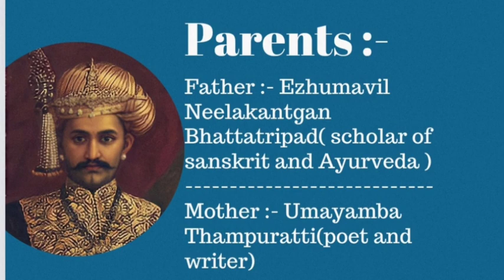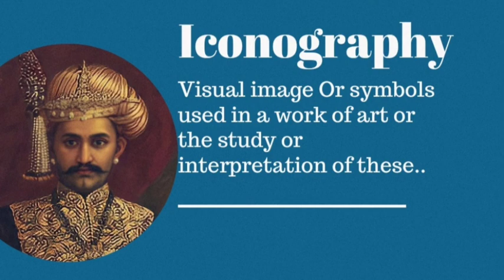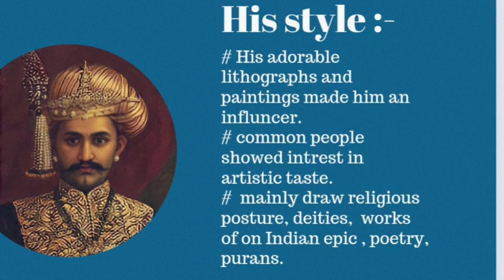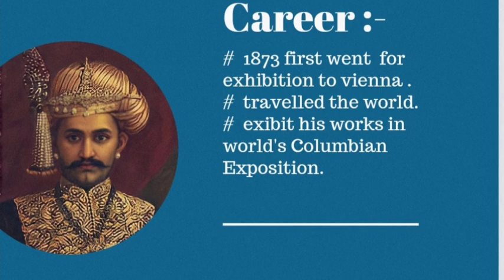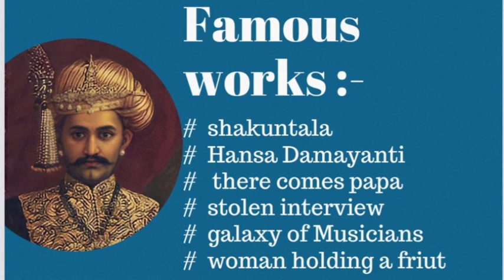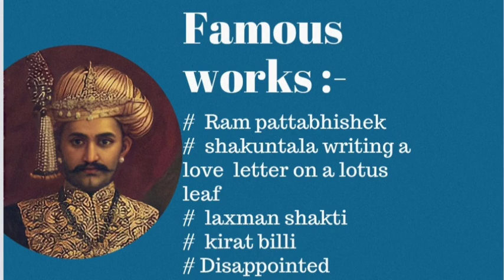Raja Ravi Varma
I have prepared this video with help of some book and and article .and I have mentioned some important facts and information about Raja Ravi Varma .hope you will find it informative.

I have made other videos too related to topics of History of Art and it's culture ..along with a good number of artist's life and career,.so if you are interested then you can have a look on  my playlist.